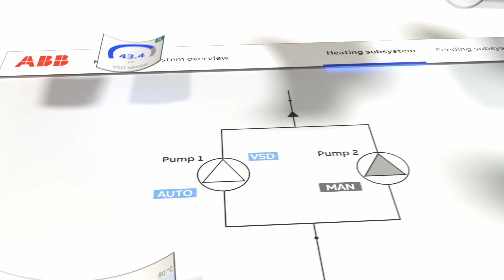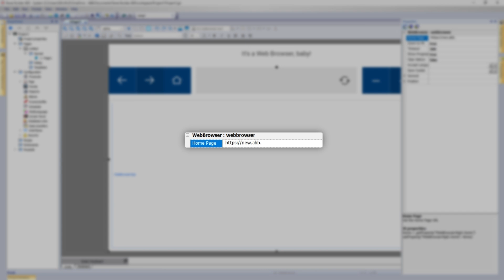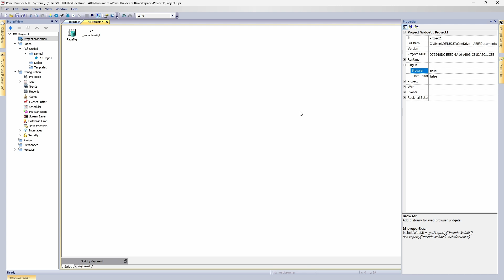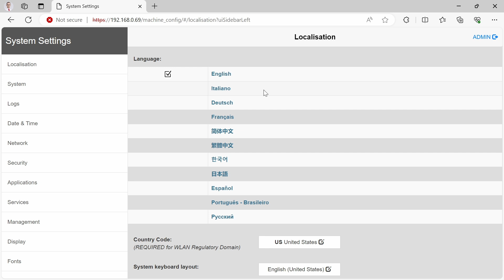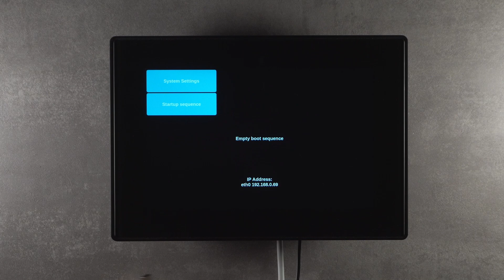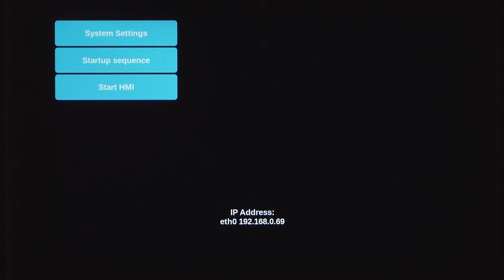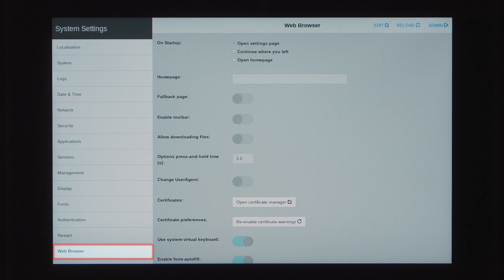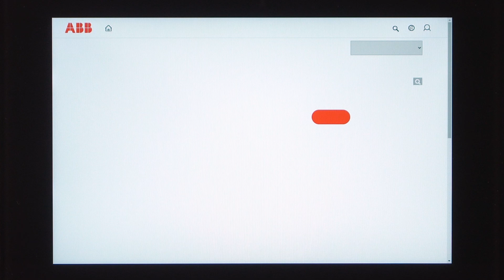How to commission CP600 HMI as a Web Panel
In this episode we describe a process of commissioning CP600 HMI panel as Web client.
Software used: Panel Builder 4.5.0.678
0:00 Problem definition
0:26 Intro
0:45 Web browser as a Widget
2:48 Web browser as an Application
3:29 Installation through Panels web interface
4:25 Installation through USB stick
5:36 Browser App setup